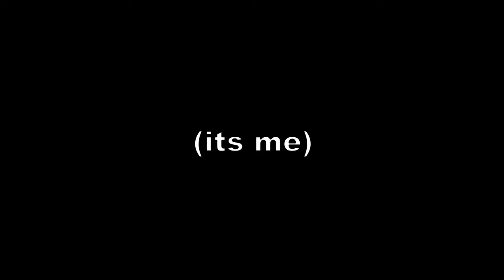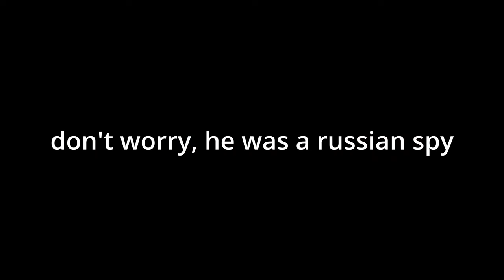I did hit that clip in the cs game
csgo what is clip
idk i might add a lot of links here later but who cares
i just hit the funny cs clip, did you?